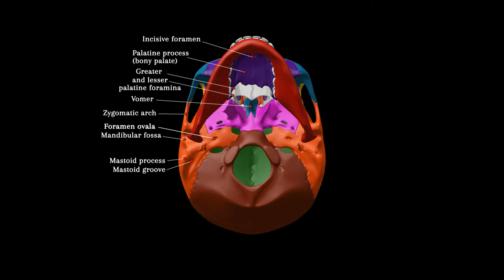Human Skull - Multicolor inferior view of skull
LET’S CONNECT